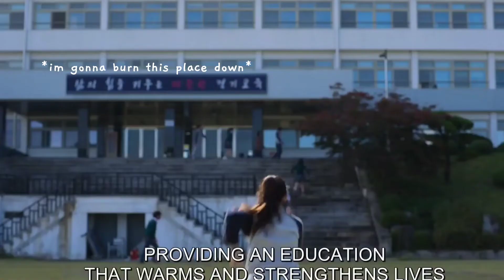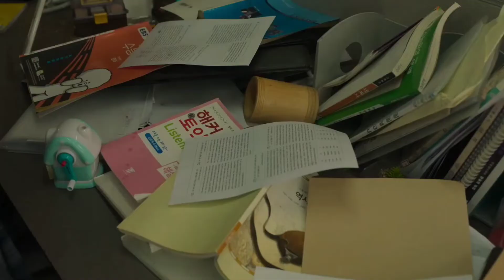all of us are dead in 6minutes and 33 secs 🧟‍♀️🧟‍♂️